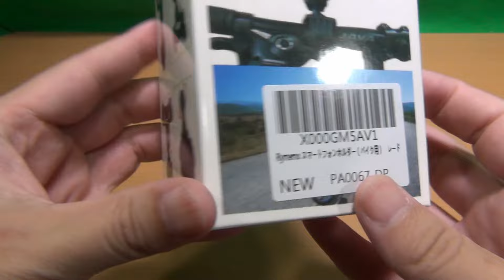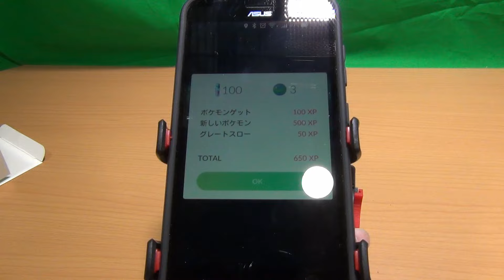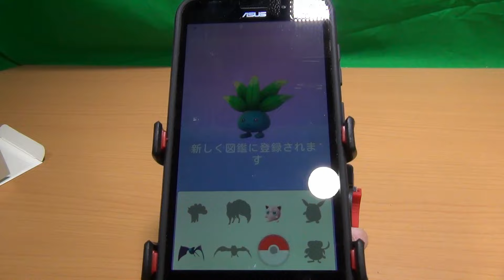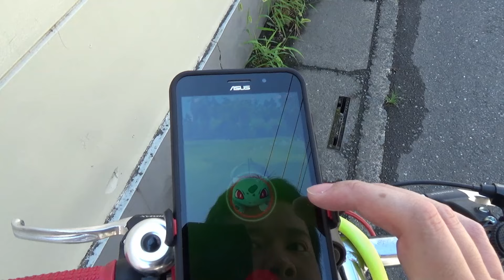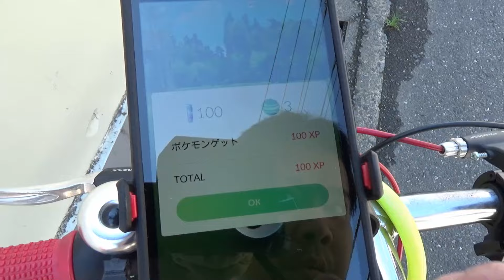片手運転STOP、ポケモンGOに良いぞ、ナビも装着可 自転車バイク スマートフォンホルダー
自転車にスマホが装着できるスマホホルダーを買ってみました。
これでポケモンGOが捗るかな。
いつも以上に運転に気をつけよう(片手にスマホよりは安全ですが)。

・Amazon
Rymemo スマートフォンホルダー（バイク用）アンチショック　6.3インチ以内のスクリーン スマートフォン/GPSなどスクリーンのデバイス対応